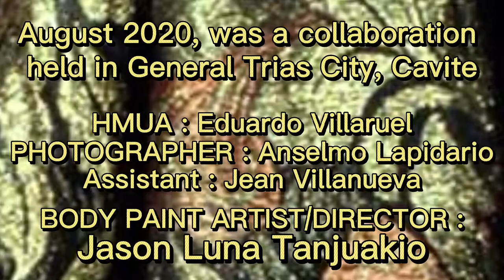it's me and my artistry : DesignTeam Portfolio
Jason Tanjuakio - Body Paint Artist, Photograher

Anselmo Lapidario - Photographer

Eduardo Villaruel - Hair&MakeUp Artist